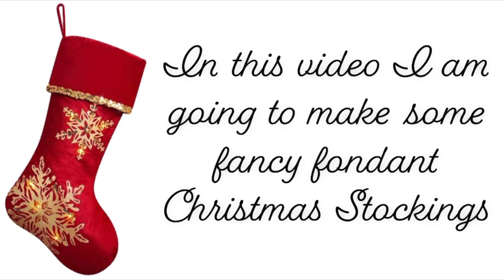Fancy Christmas Stocking Cupcakes (2022)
Christmas Stencil Kit